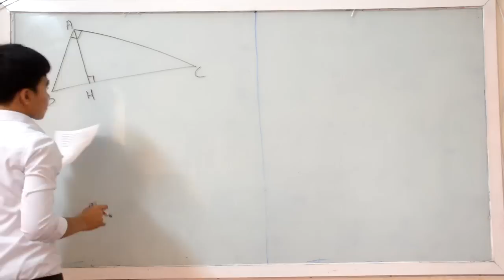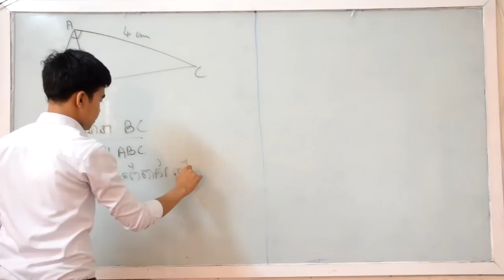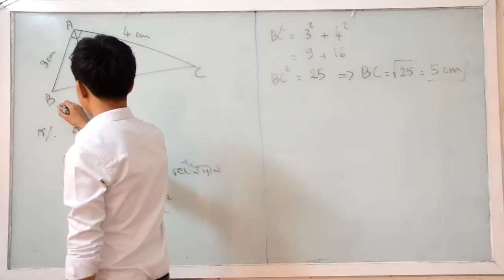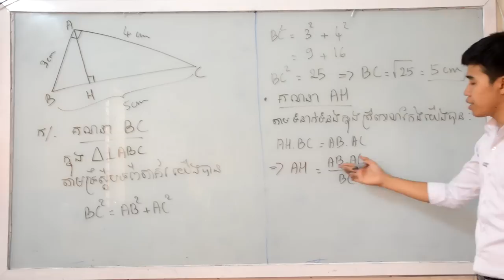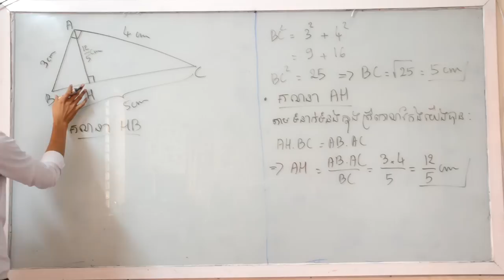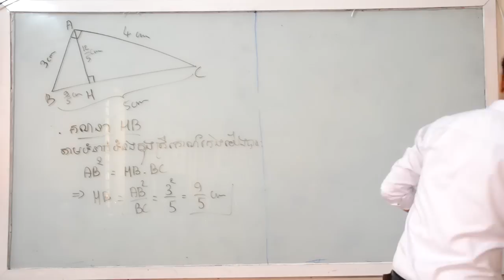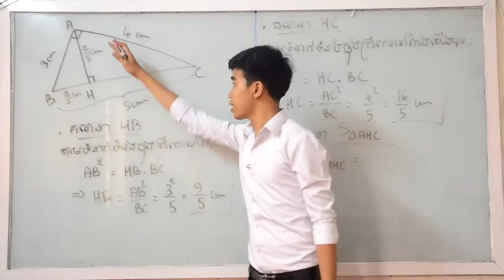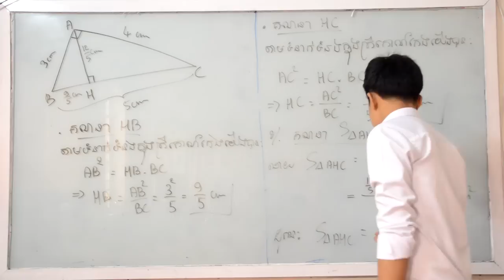កំណែវិញ្ញាសារប្រឡងបឋមភូមិ ថ្នាក់ទី៩ វិញ្ញាសារទី3 ភាគ4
វិញ្ញាសារប្រឡងបឋមភូមិ ថ្នាក់ទី ៩ បង្រៀនដោយលោកគ្រូ កឹមវិសារ
Please download the exam paper from the following link:

All rights are reserved by Rodwell Learning Center. All materials including lessons and explanations are copyrighted by Rodwell Learning Center. This is a FREE resources for students to prepare for their exam. No part of this video can be copied for sale.